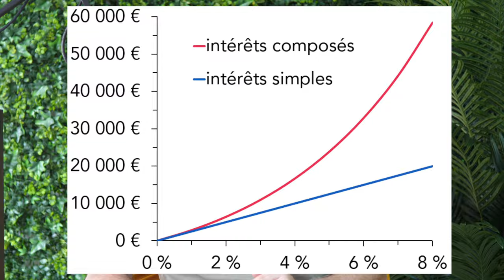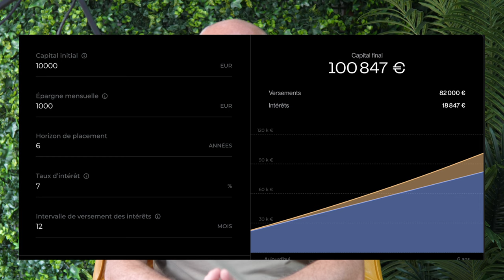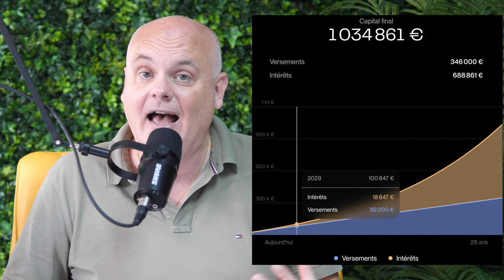Comment 100000€ va faire exploser ton patrimoine